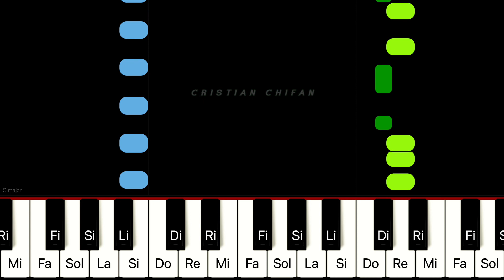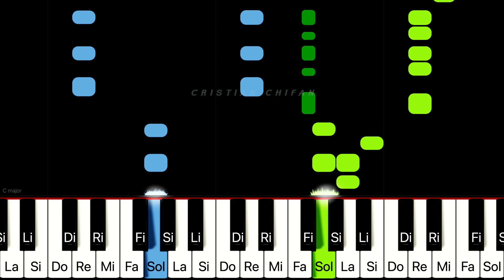Iti multumesc INTRO MUSIC Piano Tutorial Chifan Cristian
💎 INTROMUSIC Piano Tutorial
✅ "Iti Multumesc - ELDAD KIDS "

🔸Tonalitatea piesei: RE MAJOR

🔸Descriere: In acest tutorial iti arat cum sa canti la pian cantarea " INTRO -ITI MULTUMESC ELDAD "